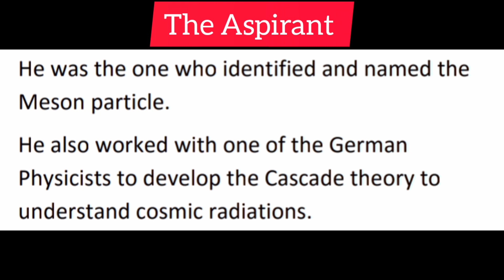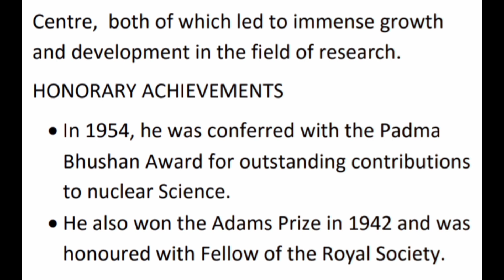Death Anniversary of Homi Jehangir Bhabha(30 Oct 1909 - 24 Jan 1966), Important & Famous Personality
Death Anniversary of 'Homi Jehangir Bhabha ' (30 October 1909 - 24 January 1966) | Important and Famous Personality | Important Days and Dates | Helpful for Competitive Exams | The Aspirant @theaspirantshivansh by Shivansh Srivastava